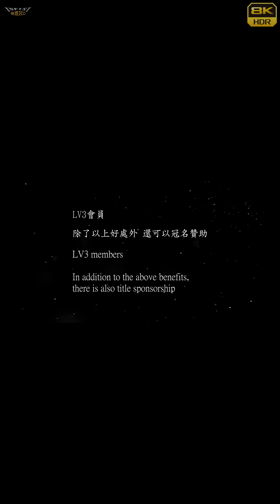【無限HD】Sexy Goddess 安雅 依依 5(4K 60p)@大埤六房媽紅壇中秋晚會【2021百大網紅】